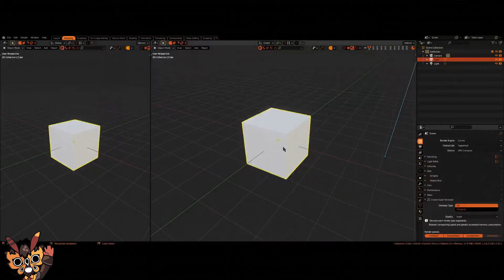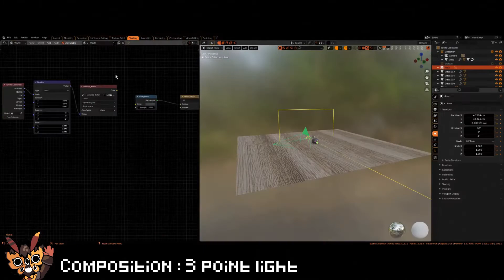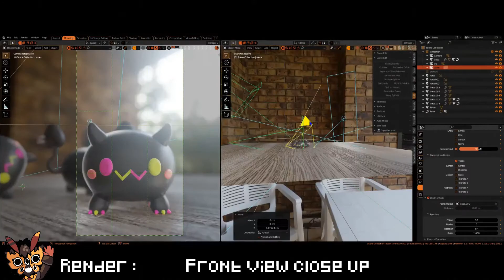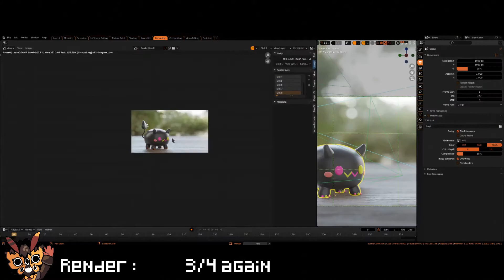Speed 3D modeling. I made Tokoyami Towa mascot bibi in blender 3D software.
real-time 1 h 2 min